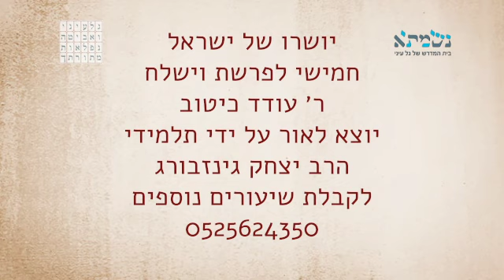יושרו של ישראל - ״חמישי״ לפרשת וישלח. | ר׳ עודד כיטוב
יעקב מגיע שלם? - שלם זה מילה חסרה שלום זה שלמות מליאה שלם זה חסר ו׳.
מה עבר על דינה בבית שכם - הניצוץ של שכם שדבק בדינה.
מה אדם במקבל בבר המצווה - קנאה על עם ישראל.
לימוד ״חמישי״ לפרשת וישלח מאת ר׳ עודד כיטוב.